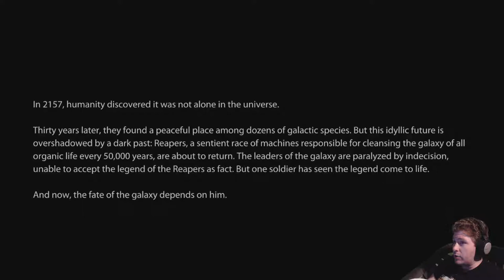Mass Effect 3 (Intro: Reaper Invasion) Let's Play! #1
Let's Play Mass Effect 3! The final installment in the Mass Effect Trilogy, complete with Recover Prothean Artifact DLC/Javik DLC, Leviathan DLC, Citadel DLC, and extended Cut DLC!

Nathan Shepard
Male
Vanguard